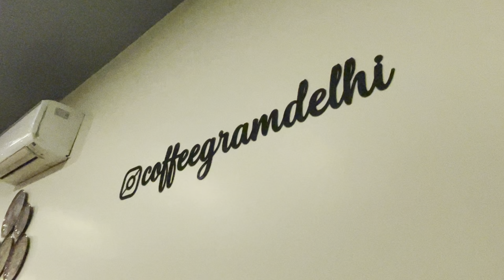दिल्ली के सबसे Best Momos 😍 | Best Momos Shop In Delhi